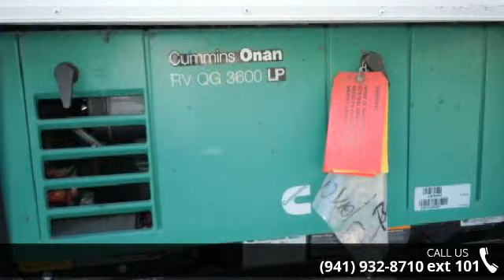2015 Forest River Forester 2401RSD - R.V. World Inc of No...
Length Overall (LOA): 288,